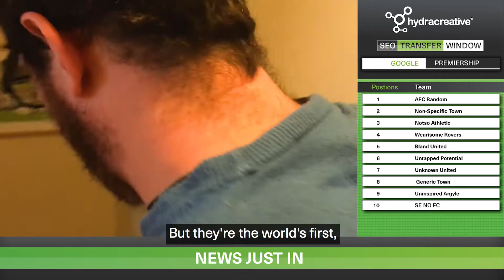World's first football club, Sheffield FC sign up to Hydra's SEO Transfer Window campaign!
News just in: Hydra Creative have pulled off a major coup during the SEO Transfer Window and agreed a working partnership with 'The World's First Football Club' Sheffield FC.

Get your Free SEO audit and stay ahead of Google’s latest game changing updates. Don’t delay, get in contact with Hydra Creative today!